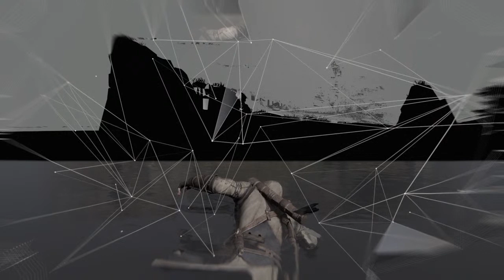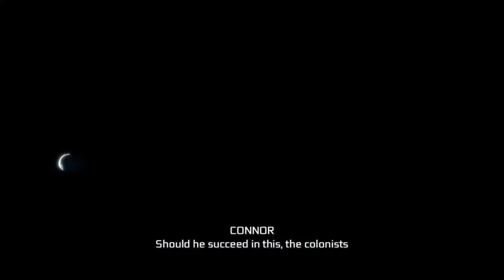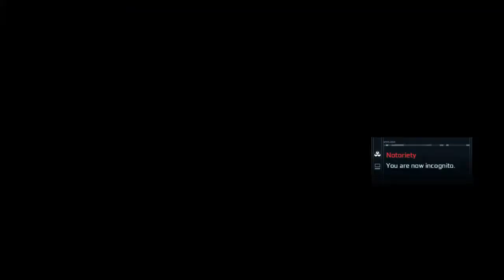Assassin's Creed 3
Watch a video game noob yell at stuff. I'm binging the Assassin's Creed games currently and will be playing gritty open-world games like Ancestors and Modern Warfare down the line!